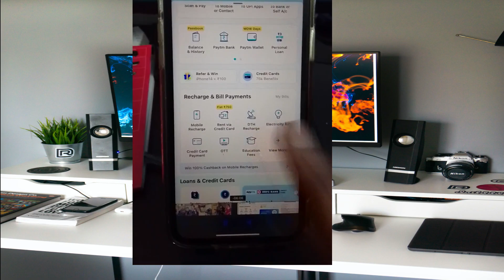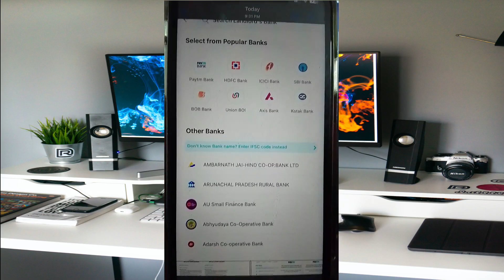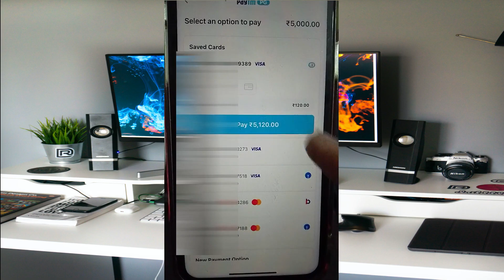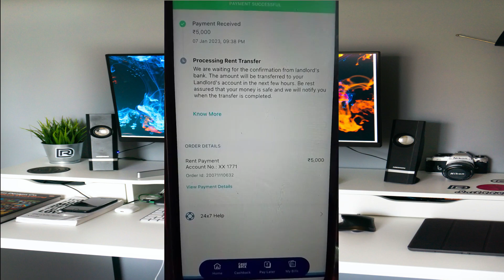Paytm New Cashback Offer Win Flat ₹500 to 1000 Paytm Cash 2023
Hello friends aaj ki video me karenge paytm new cashback flat ₹500 to 1000 win cashback sabko mil raha hai aap bhi utha skte ho video acha lage to ek like subscribe jarur kariyega dosto.

Your Quresh :-💸💸
paytm cashback new 500 to 1000
paytm cashback kaise uthaye
Paytm cashback kaise milega 2023
paytm cashback new offers
paytm flat cashback 500
paytm cashback offer 2023
Paytm new offers 2023
paytm se Paisa Kaise kamaye 2023
Wallet 10 Offer Paytm
Paytm New Offer Today Wallet 10 Offers paytm new cashback offer flat ₹60 paytm cash
paytm free cashback new

paytm cashback
paytm cashback offer
paytm offers cashback today

paytm cashback points kaise use kare 2023
paytm me cashback points kaise use kare
cashback points kaise use kare
paytm cashback
paytm cashback points 2023
paytm cash back point se kya hota hai
paytm cashback points se kya hota hai
paytm ka cashback kaise account me le
paytm me point ka use kaise kare
paytm rewards kaise check kare
cashback points
how to convert cashback points in paytm wallet
how to convert paytm cashback paytm wallet
how to use cashback points in paytm
how to use paytm points
paytm cashback point kaise use kare
paytm cashback points kaise earn kare
paytm cashback wallet me kaise transfer kare

paytm cashback points redeem
kaise karen
paytm cashback points wallet me
kaise laye
paytm cashback points ko wallet
mein kaise transfer karen
paytm cashback points kaise use
kare
paytm cashback today
paytm cashback kaise milta hai
paytm cashback wallet me kaise

paytm cashback free 2023
paytm offer cashback 2023
paytm new offer today
paytm offer new 2023
paytm free cashback 2023

paytm instant free cashback
free paytm cash real app
online Earning Real App
new cashback offer paytm cash
online earning real app paytm cash
paisa kaise kamaye free me

How To Redeem Paytm Cashback Points In Paytm Wallet
Paytm cashback points redeem kaise kare
Paytm Cashback Points Kya Hota Hai
Paytm Cashback Points Ko Account Me Transfer Kaise Karen
Paytm, Paytm First Points
How To Earn Money From Refar And Earn Paytm App
Refar And Earn paytm new update
Paytm Refar And Earn New Update
Paytm Points Ko Account Me Transfer Kaise Karen